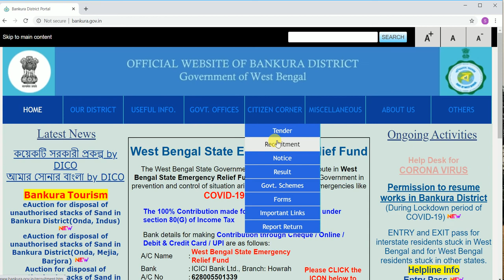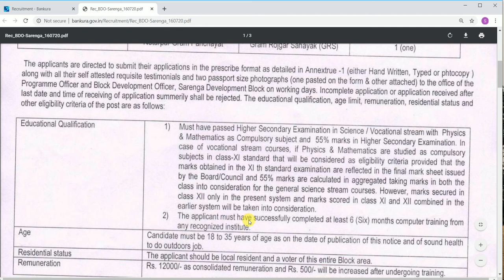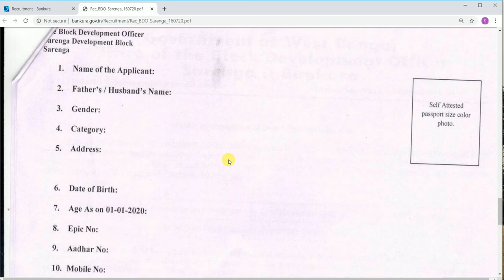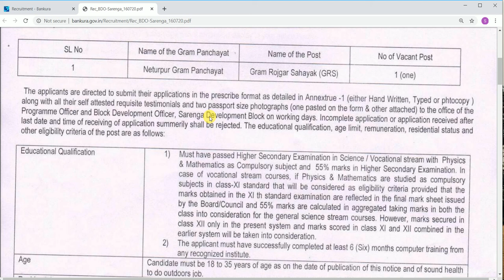39. GRAM ROJGAR SAHAYAK RECRUITMENT 2020 BANKURA